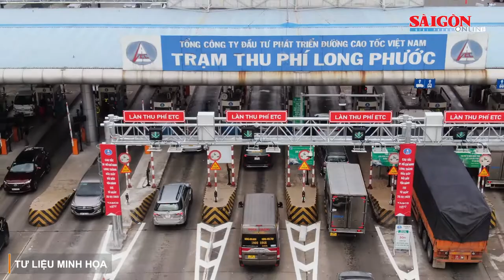Đầu tư mở rộng tuyến cao tốc TPHCM - Long Thành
Hiện phạm vi từ nút giao An Phú (TPHCM) đến nút giao Long Thành đã khai thác vượt so với năng lực thông hành của tuyến. Do đó, việc nghiên cứu phương án đầu tư mở rộng tuyến cao tốc TPHCM - Long Thành là cần thiết, phù hợp với quy hoạch được duyệt.